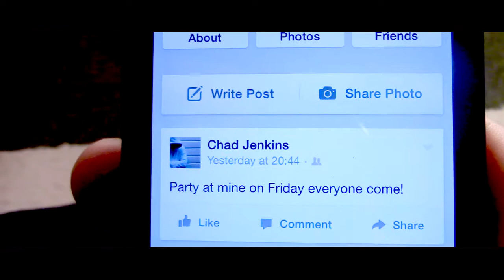Societies Forgotten Rough Cut